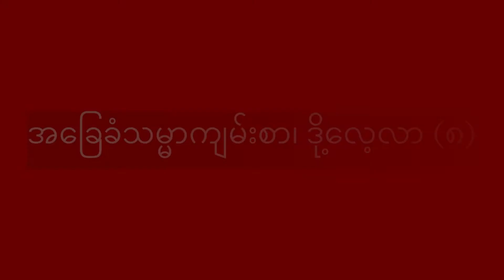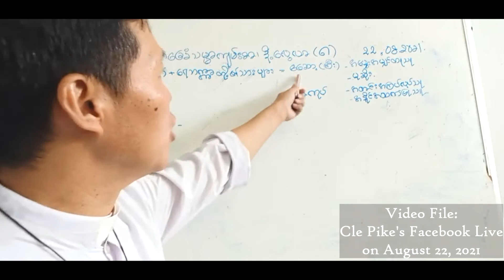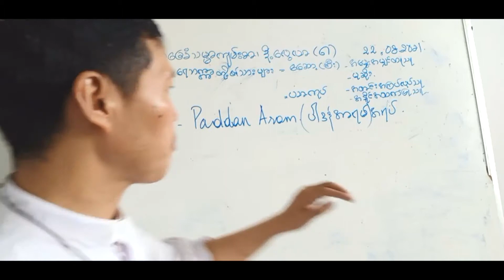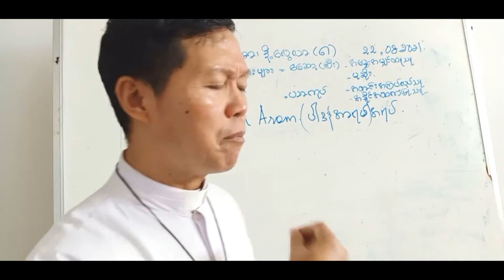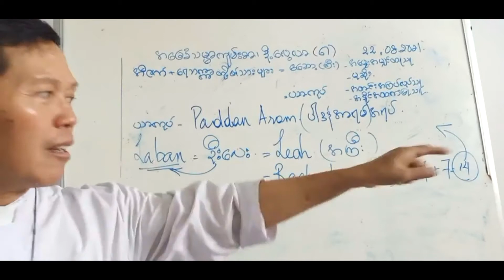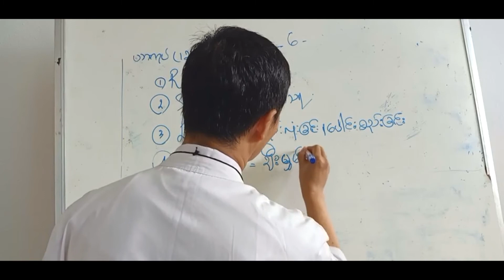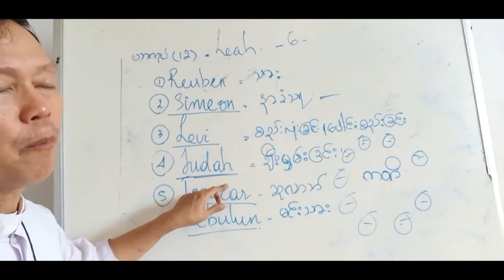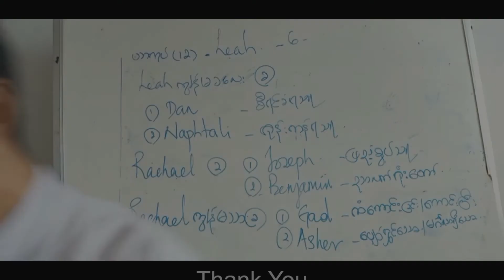အခြေခံသမ္မာကျမ်းစာ၊ ဒို့လေ့လာ (၈)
The Basic Bible Study Eight

အခြေခံသမ္မာကျမ်းစာလေ့လာခြင်း (၈ )

This Video File named the Basic Bible Study Seven given by Fr Clement Angelo was taken from Cle Pike's Facebook Live on August 22, 2021